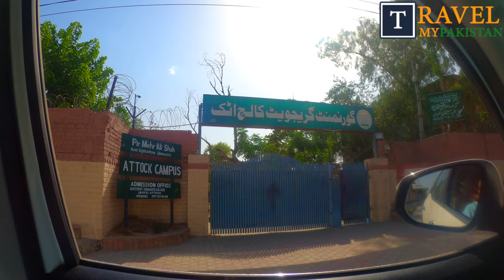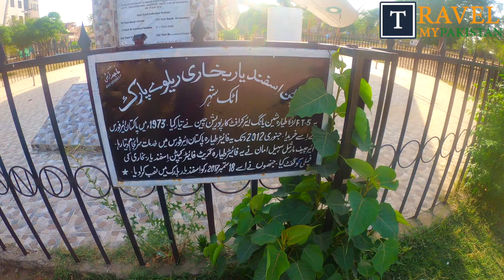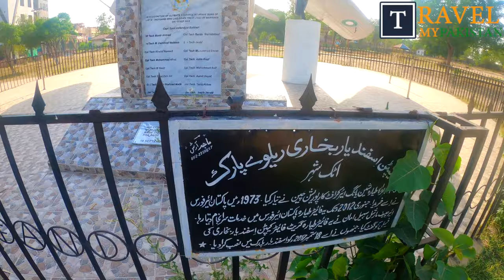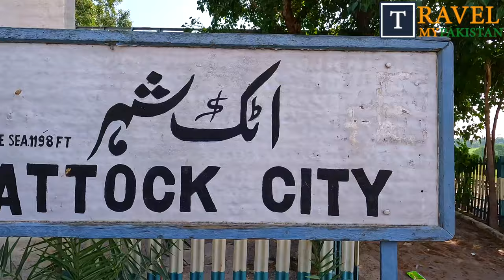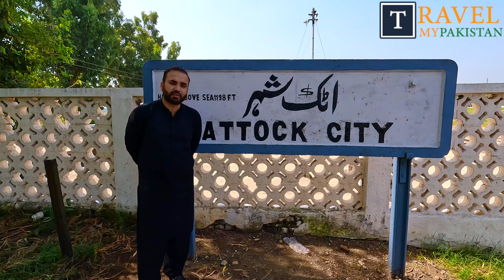What to see in Attock City | Attock City Vlog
This video will cover some of the famous places  that you can see in Attock city. It has places like Attock City Railway Station, Old Siray, Parks, Bazars, Food etc.